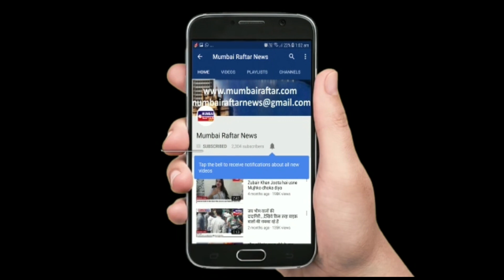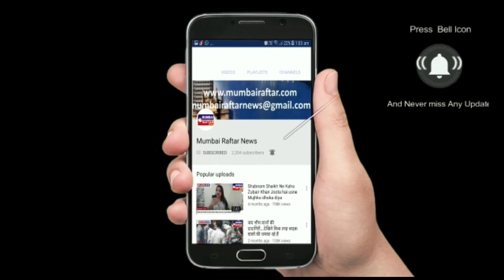चन्द्रवर्षा एंटरटेनमेंट के मैनेजिंग चंद्रेश मेहता ने भोजपुरी के अभिनेता दिनेश लाल यादव निरहुआ और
चन्द्रवर्षा एंटरटेनमेंट के मैनेजिंग चंद्रेश मेहता ने भोजपुरी के अभिनेता दिनेश लाल यादव निरहुआ और यश कुमार को दो दो फिल्मों के लिए अनुबंधित किया है।.